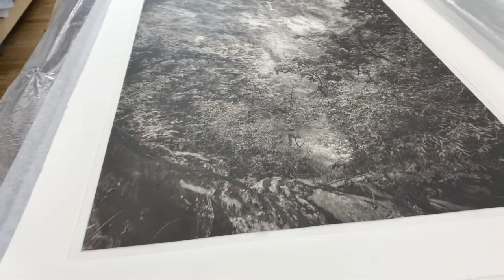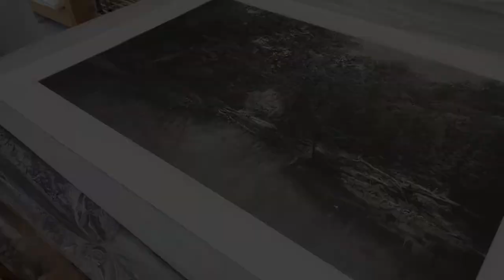David Hartt direct to plate photogravure at Cone Editions Press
David Hartt came to Cone Editions Press in January 2020 to produce two editions of photogravures. You can see a bit of our hand inking and wiping. You can notice how we use folded paper towels and tissue to wipe plate margins. These particular plates were produced using a new version of our in-house software to separate an enormous range of gray tones in the final print.